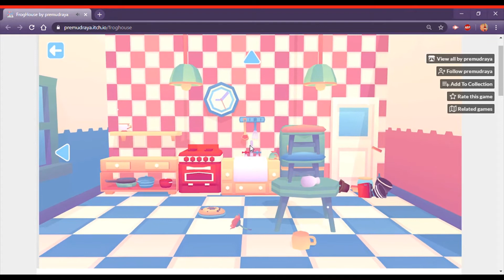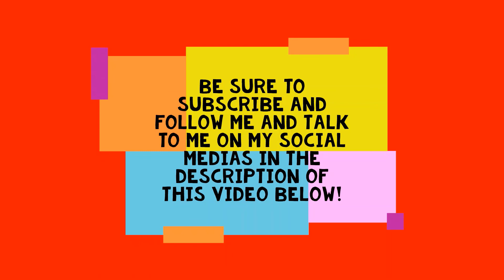FrogHouse | Full Playthrough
It was a kind of fun itch.io game where you explore some frog's house! 🐸🏘